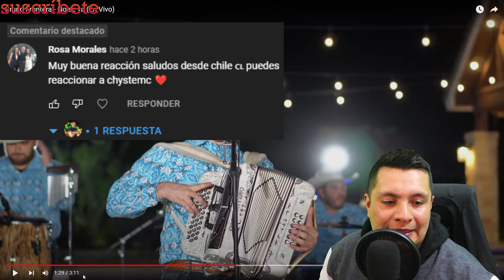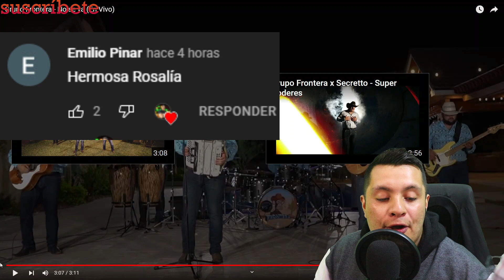No se va Grupo Frontera - BAILE VIRAL EN TIKTOK {REACCIÓN}